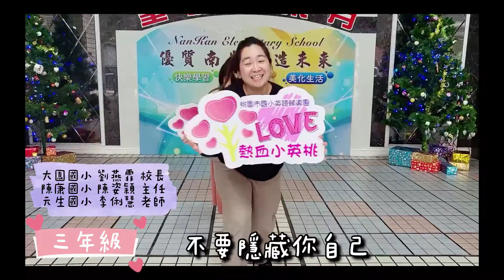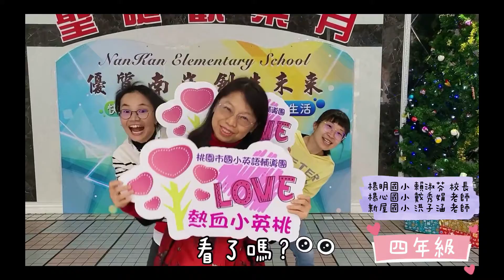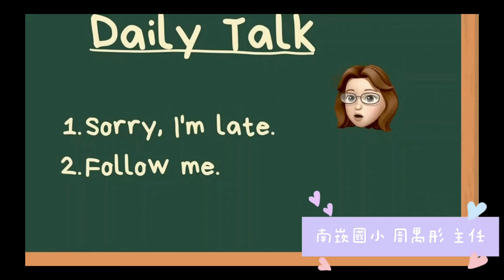熱血小英桃線上教學影片持續拍攝中